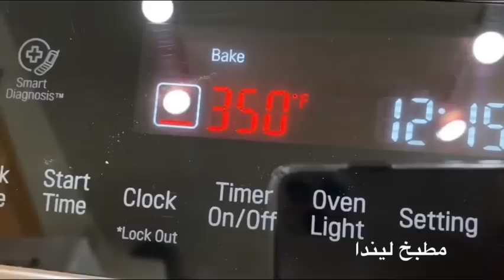كيكة جوز الهند بنكهة الليمون والطعم خيال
المقادير :-
3  كوب طحين
2  ملعقه كبيره بيكنك پاودر
2  ملعقة كبيره نشا
1/4  ملعقة صغيره ملح
5  حبه بيض
1  ملعقة كبيره فانيليا
برش ليمونه كامله
3/4   كوب سكر
1/2  كوب زبده غير مملحه
1/2  كوب زيت جوز الهند
1   كوب لبن رائب زبادي
1  كوب حليب دافي
1 كوب جوز هند محلى خشن
درجة حرارة الفرن 350 فهرنهايت او 180 مئويه ونخليه علىbake

مقادير الكريمه

كوبين من السكر پاودر منخول
مع أربعة الى خمسة ملاعق عصير ليمون فرش ورشة فانيليا ورشة ملح قليله جداً

للزينه جوز هند مع برش ليمون

Ingredients:-
3 cup all purpose flour
2  tablespoon baking powder
2 tablespoon cornstarch
1/4 teaspoon salt￼￼￼￼￼
5 egg
3/4 cup granulated sugar
Lemon zest￼
1 tablespoon vanilla
1/2 cup unsalted butter
1/2 cup coconut oil
1 cup plain yogurt or sour cream
1 warm milk
1 cup ￼￼￼￼￼ sweetened coconut

Oven temperature 350 Fahrenheit or 180 Celsius on bake￼

White glazed￼:-
2 cup sugar powder
4 or 5 tablespoon fresh squeezed lemon juice
pinch of vanilla and pinch of salt

For garnishing you will need coconut and lemon zest ￼￼￼￼￼￼